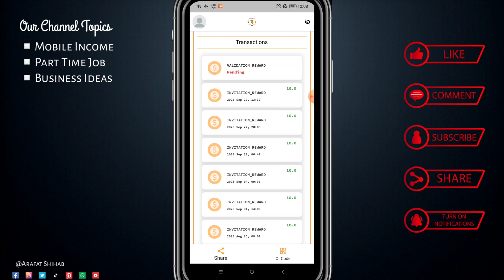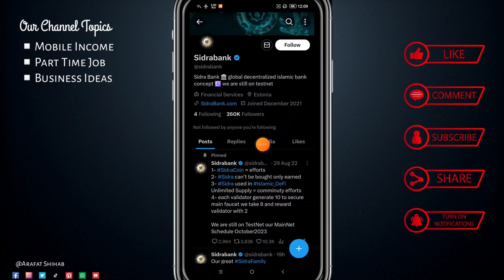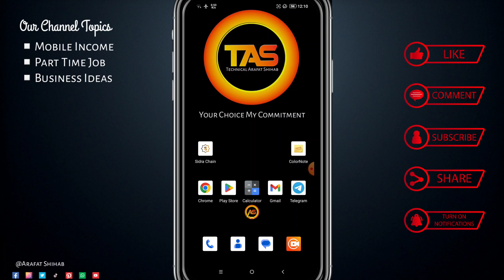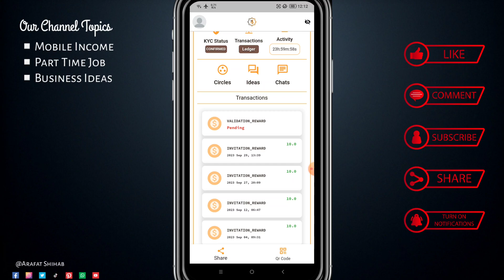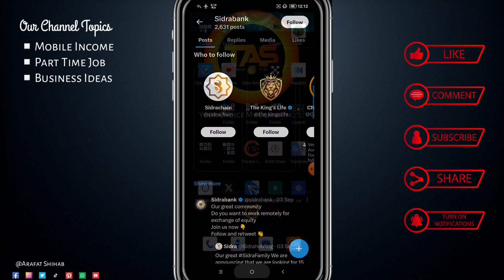Sidra Bank AMA LIVE 7 Oct | Sidra Bank New Update 2023 | Mining App 2023 | Arafat Shihab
🔺Queries Solved :
online earning?
online job?
money online?
taka income?
freshers jobs?
how to get job?
excellent income?
freelance?
freelance for beginners?
freelance jobs?
earning apps?
অনলাইনে আয় করার সহজ উপায়?
অনলাইন ইনকাম?
মোবাইল দিয়ে কিভাবে অনলাইনে টাকা ইনকাম করা যায়?
অনলাইন ইনকাম?
অনলাইনে ইনকাম?

TECHNICAL ARAFAT SHIHAB